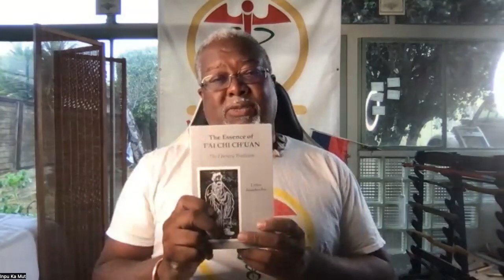KhASA Black Visions Of Wellness 3/10/2023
Opening Greetings, Adumbration and Shaashaa
All Over Body Check-In
Asar stance
Qigong (Healing, Medical, Aha)
Taiji walking
Lunar Cycle of the Short Form
Yang Style Short Form to the Right
Alternate Nostril Breathing Exercise
Wisdom from the Sages of the Ages
Closing Salutations and Shaashaa

Homework:
Simple kneeling
Simple Push ups (9)
Standard Push up (hold position for 25 seconds)

Please support our efforts with community, continuing our educational, healing efforts

I am not a doctor, nor do I play one here.  Always seek out the advice of your doctor or PCP before engaging in any of the exercises or diet strategies discussed.